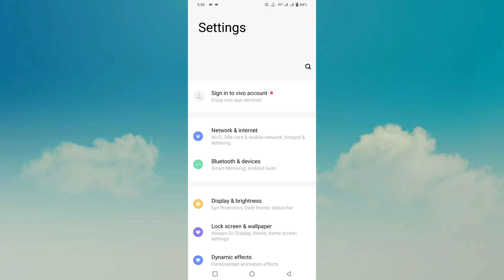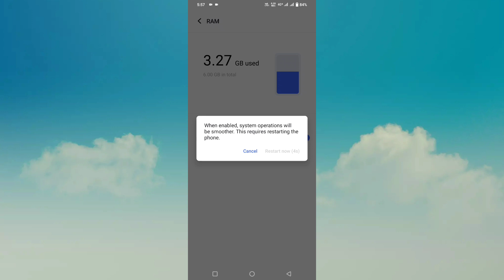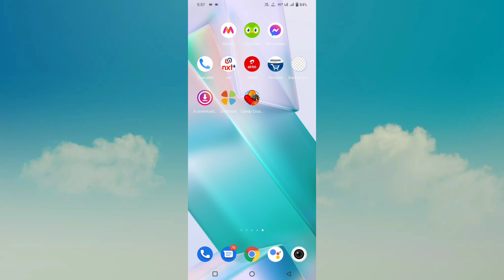vivo v23 pro extra ram kaise badhaye | how to increase extra ram setting on vivo v23 pro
vivo v23 pro extra ram
vivo v23 pro extra ram kaise badhaye
how to extra ram vivo v23 pro
extra ram kaise badhaye vivo v23 pro
vivo v23 pro ram kaise badhaye
vivo v23 pro phone extra ram kaise badhate hai
vivo v23 pro extra RAM add kaise kare
extra ram kaise badhaye vivo v23 pro phone me
extra ram setting vivo v23 pro

My Camera

My Trypod
My Light